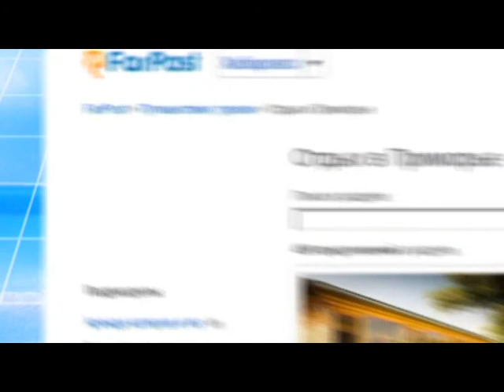Детский лагерь в Андреевке Хасанского района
В детском лагере на берегу бухты Троица в Хасанском районе Приморья началась шестая летняя смена. Впереди еще три. Смена под названием «Капитаны» проходит здесь впервые. На 10 дней ребята стали участниками экипажей судов -- первооткрывателей приморской земли.